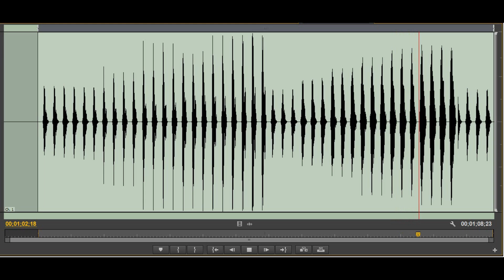LAUREL or YANNY? THIS IS HOW IT WORKS!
Is it Laurel or Yanny? Well, this Yanny Laurel debate is trending now everywhere in Lucas’ school, too. That’s right these days everyone is talking about Yanny and Laurel on internet and on news. Looks like some high school students had fun when they listened to this through speakers on computer. The original sound by the way comes from the website vocabulary.com when. Now let’s listen what we hear. Well, everything depends on frequencies. In higher frequencies you should hear Yanny or Yalli, in lower frequencies the word Laurel is strongest so you should hear Laurel. Still that’s so weird. Even we heard at the beginning word Yelli or Yanny in the same frequencies after while we started hearing world Laurel. THIS COULD SERIOUSLY MESS UP YOUR MIND. What did you hear? Let us know. We are very curious if this is like 50-50 or more people will hear something particular. WHAT IS YANNY ANYWAY?